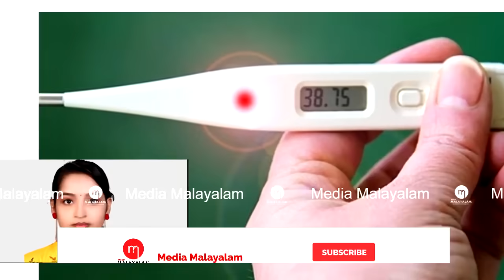അലമുറയിട്ട് കുടുംബം, സംഭവിച്ചത് കണ്ടോ? Rohini